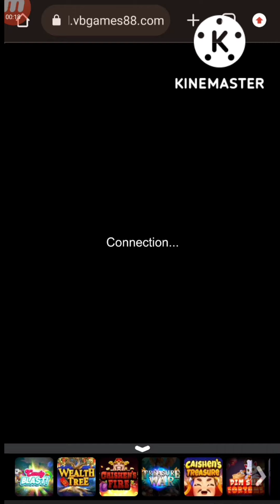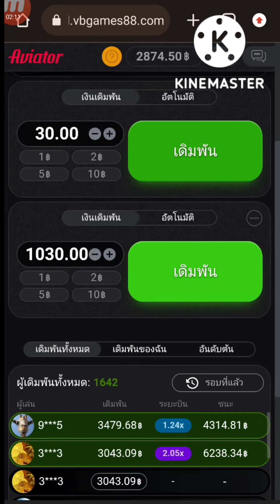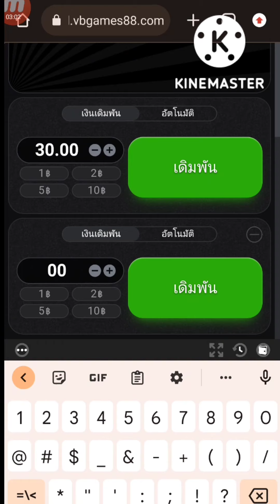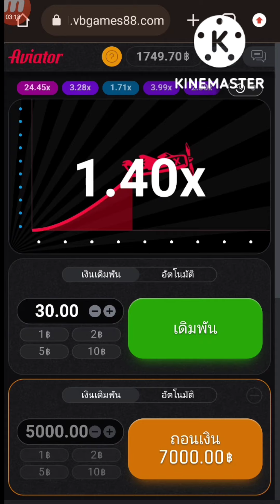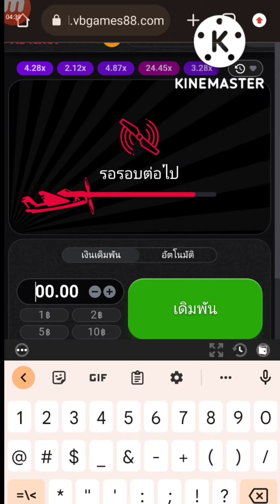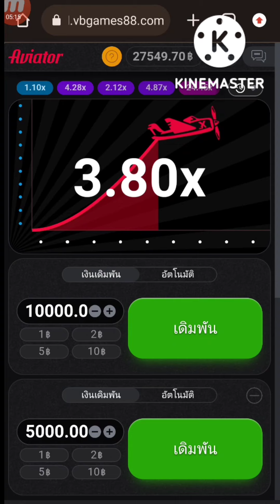Aviator เครื่องร่อน เทรด บิทคอยน์ เทรดดี ถอนถี่ มีกำไร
Aviator [SPRIBE] เครื่องร่อน บิทคอยน์